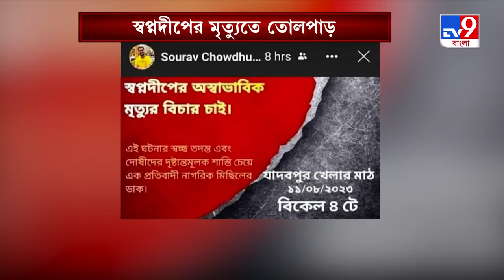Jadavpur Student Death: 'ছেলেটা একটু নারীসুলভ ছিল...', হস্টেলে আবাসিকদের চ্যাটে হতবাক নেটিজেনরা!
ছাত্রমৃত্যুর ঘটনায় গ্রেফতার মেইন হস্টেলের প্রাক্তনী সৌরভ চৌধুরী। যাদবপুর-কাণ্ডে ভাইরাল আবাসিকদের চ্যাট! 'ছেলেটা একটু নারীসুলভ ছিল...', বিস্ফোরক শব্দের উল্লেখ চ্যাটে। চ্যাটে স্পষ্ট র‍্যাগিং তত্ত্ব। যদিও দীর্ঘদিন কেন হস্টেলে ছিলেন প্রাক্তনীরা, উঠছে সে প্রশ্নও।